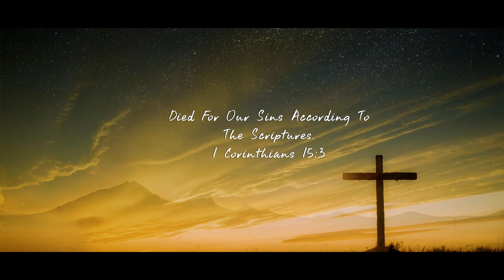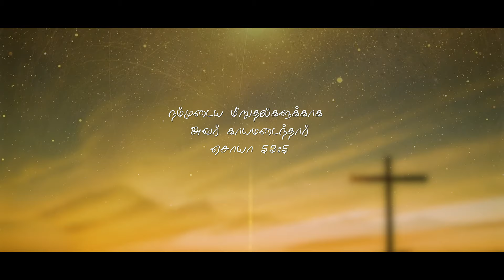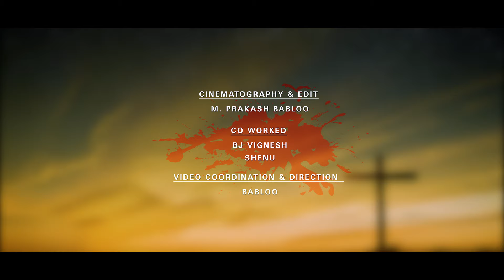KURUSINIL | ACAPELLA MUSIC | LIVINGSTONE PRODUCTION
ACAPELLA MUSIC

 SOPRANO  : KINGSTON DANIEL M,
                       ISAAC SOLOMON GEORGE J

          ALTO  : EDWIN SUNDAR M , JOSHUVA TS

       TENOR  : VIMALRAJ M , NAVEEN

          BASS  : DR. Y. LIVINGSTONE , JEFFIN P

 RECORDING & VOCAL ARRANGEMENTS
 ISAAC SOLOMON GEORGE J @JAYAM STUDIO, AVADI

CO WORKED : MICHAEL MUGHILAVAN M , KINGSTON DANIEL M

 MIX & MASTERING
 MELVIN L @ JAZ STUDIO, AVADI

 CINEMATOGRAPHY & EDIT :  M. PRAKASH  BABLOO

 CO WORKED : BJ VIGNESH , SHENU

 VIDEO COORDINATION & DIRECTION  : BABLOO